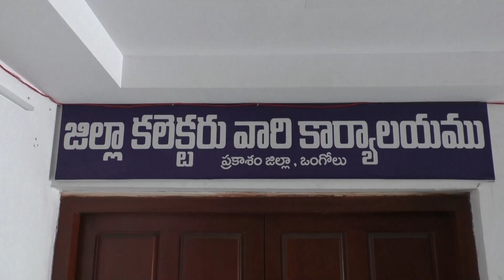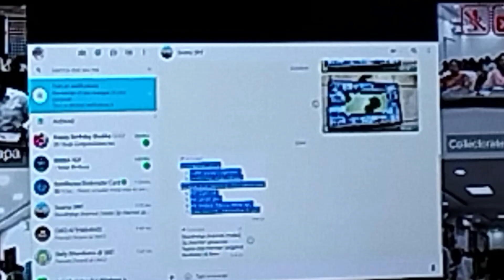28-02-2024 వైయస్సార్ రైతు భరోసా చెక్కును రైతులకు అందజేస్తున్న సంయుక్త కలెక్టర్.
వైయస్సార్ రైతు భరోసా వైయస్సార్ సున్నవడ్డీ పంట రుణాల రాయితీ చెక్కును రైతులకు అందజేస్తున్న సంయుక్త కలెక్టర్ శ్రీ.రోణంకి గోపాలకృష్ణ.